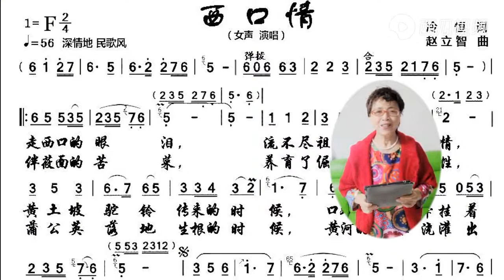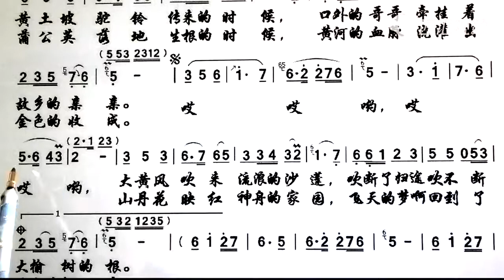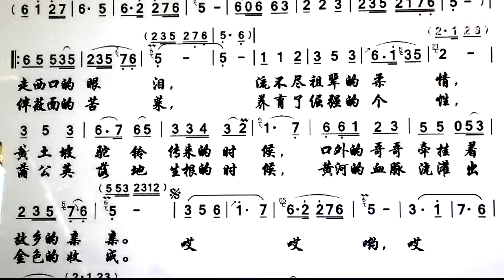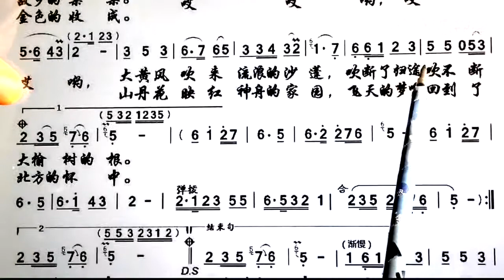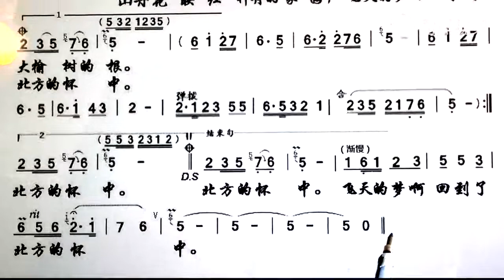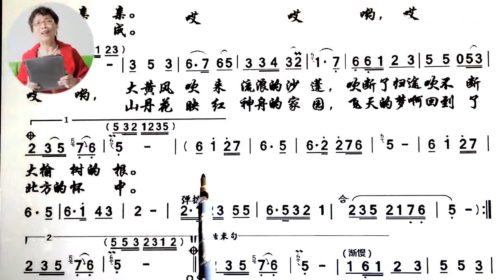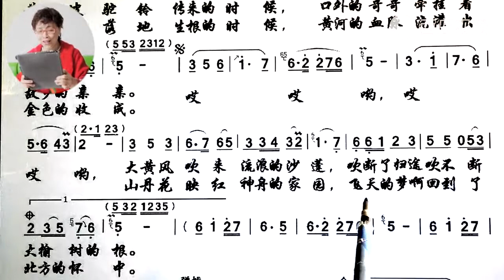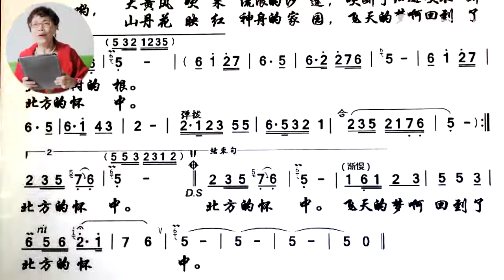吕老师 教简谱 《西口情》